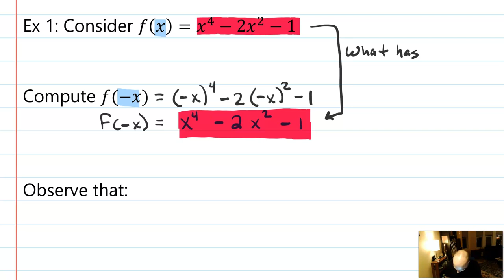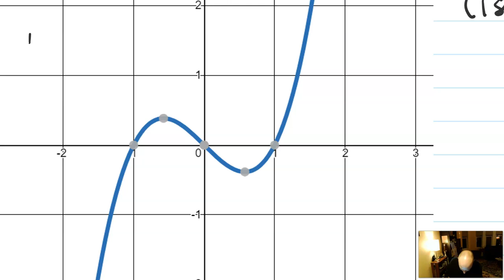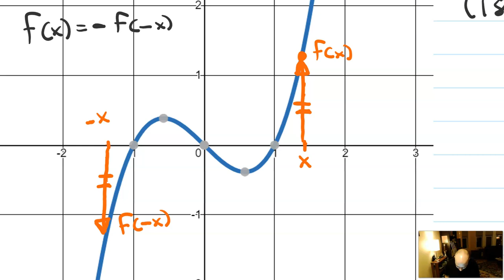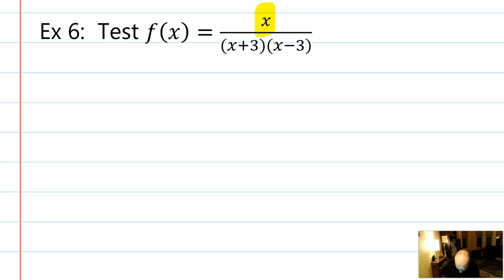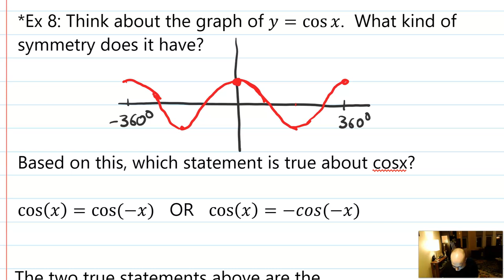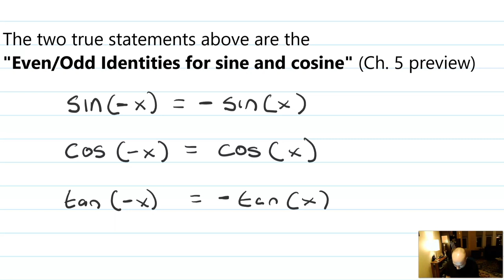Math 4 - 1.3.2 - Even and Odd Symmetry Tests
0:00 Intro and what is symmetry
1:06 Ex 1: Even symmetry and definition
8:31 Ex 2: Odd symmetry and definition
15:30 Ex 3: Neither even nor odd symmetry
19:22 Ex 4: Polynomial
22:29 Ex 5: A rational function
25:23 Ex 6: Another rational function
27:52 Ex 7/8: Sine and Cosine's even/odd properties